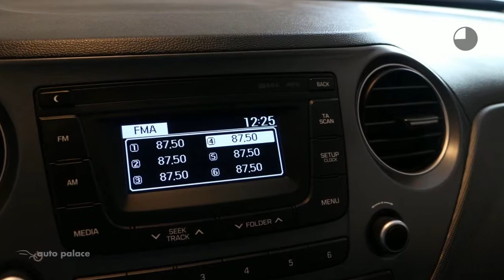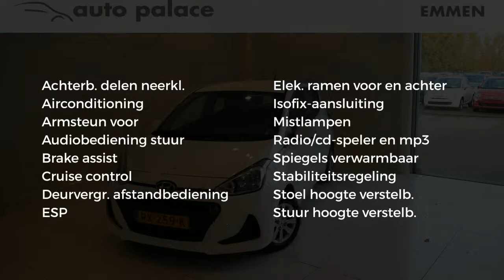Hyundai i10 Comfort 66pk Slechts 13.000KM!